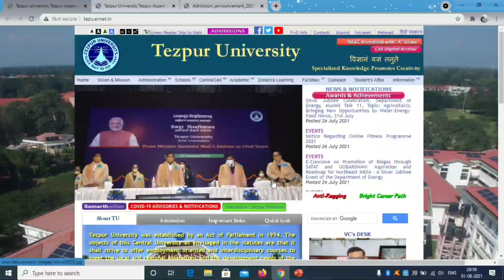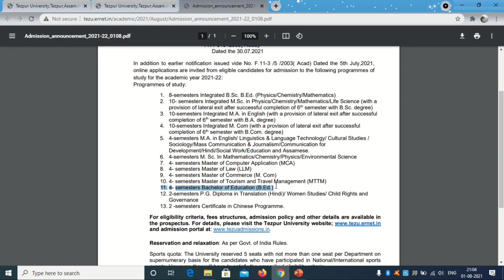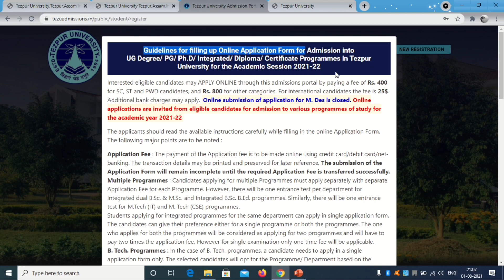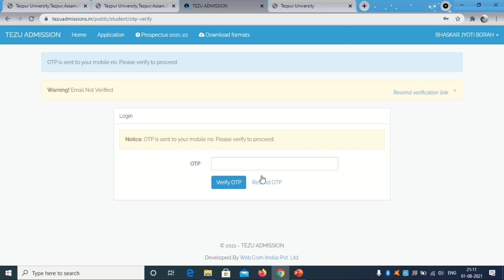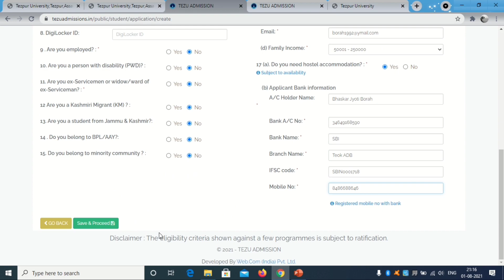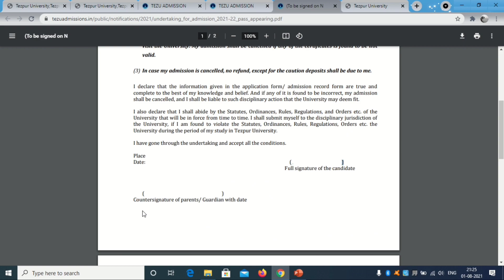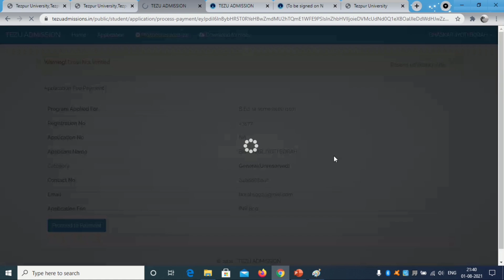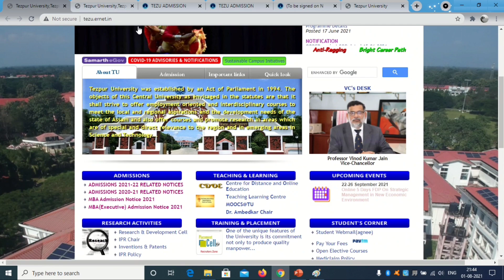Tezpur University B.Ed. 2021 | Last Date: 21/08/2021 | Online Application Process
Online application process for Tezpur University B.Ed., 2021-22 is out now.